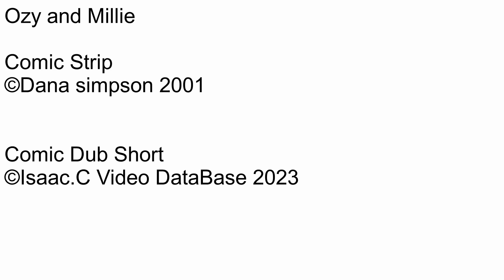Ozy and millie Comic dub Short Ep685 Ozy talks about winter Part 6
Number: 685
Name: Ozy talks about winter Part 6
Date this comic strip was created: March 08, 2001
Rated: 4+